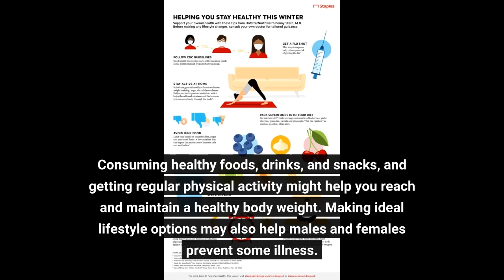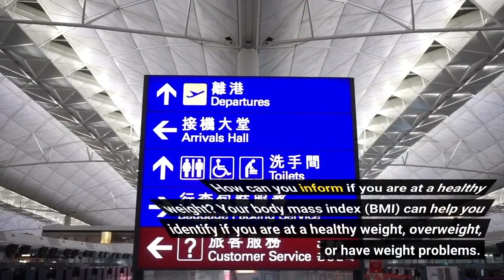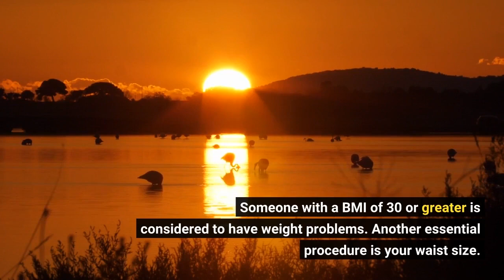The Buzz on Know your numbers health tips - UnitedHealthcare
health tipsThe Buzz on Know your numbers health tips - UnitedHealthcareConsuming healthy foods, drinks, and snacks, and getting regular physical activity might help you reach and maintain a healthy body weight. Making ideal lifestyle options may also help males and females prevent some illness. Setting healthy eating and exercise goals might assist you enhance your health. Here's a quick summary of some ways to eat better and be more active.

Try whole-wheat breads and pastas, oatmeal, or wild rice. Select a mix of colorful veggies. Veggies of different colors offer a range of nutrients. Attempt collards, kale, spinach, squash, sweet potatoes, and tomatoes. At dining establishments, consume just half of...